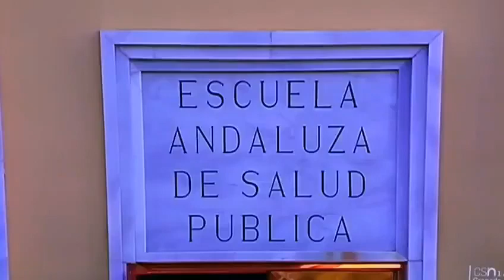Declaraciones de Joan March, ex-director de la EASP, acerca de la noticia sobre su probable cierre.